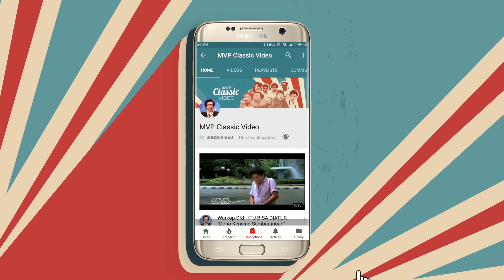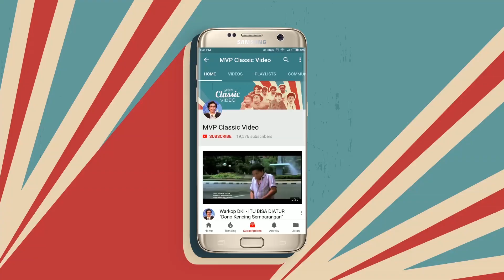Dhani Kembali !!! | Titisan Si Pitung Part 9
Ramdhani akhirnya kembali, dengan waktu yang pas langsung menghajar komplotannya Bang Jafar yang akan memperkosa seorang gadis. Bagaimanakah kisah selanjutnya? Simak Titisan Si Pitung Part 9